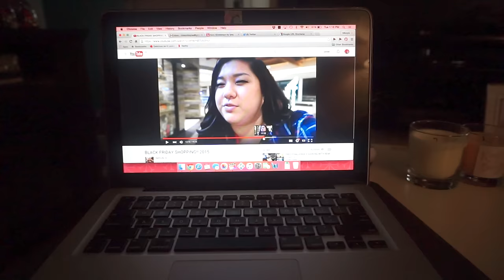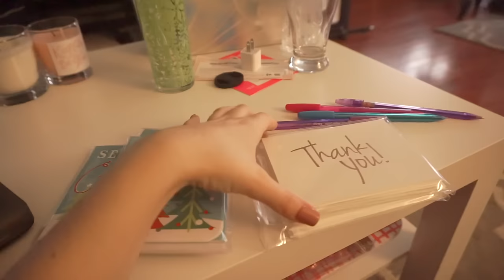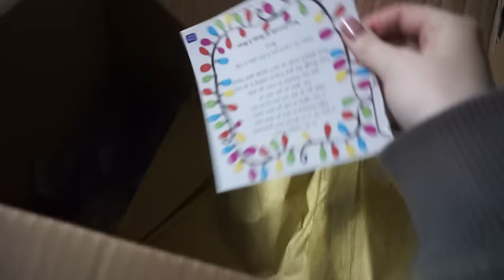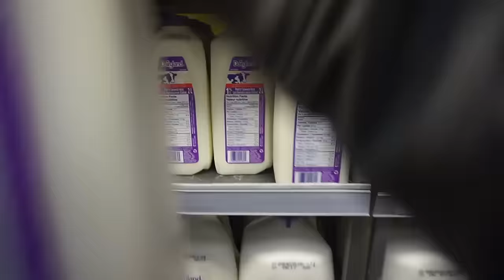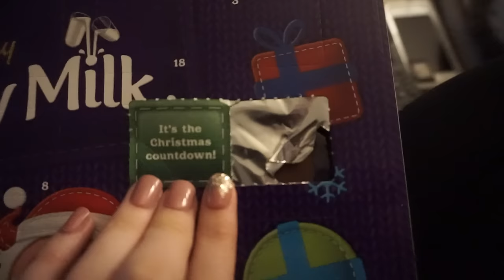Opening Packages, Frozen on Ice & Grocery Haul! | Vlogmas #2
In todays vlog Cody and I go Black Friday Shopping, watch Frozen On Ice, Film at the Body Shop, Open Packages and Grocery Shop! Lots of random stuff in todays vlog so I hope you enjoy! :)